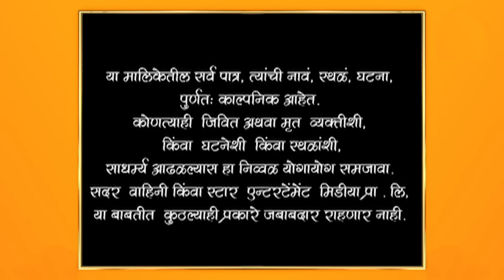Man Udhan Varyache|मन उधाण वाऱ्याचे |पत्रकारांच्या आरोपांना निखिलने दिले चोख उत्तर !